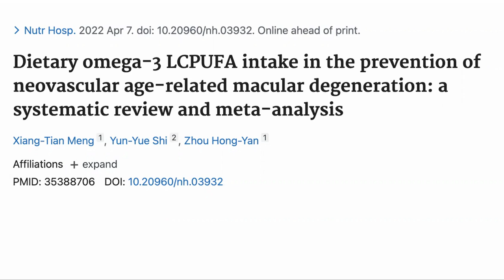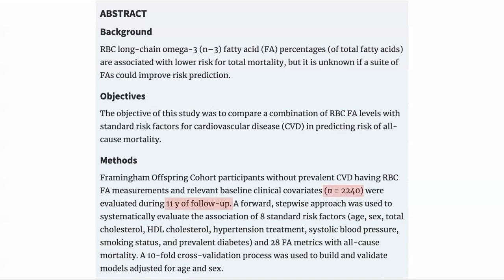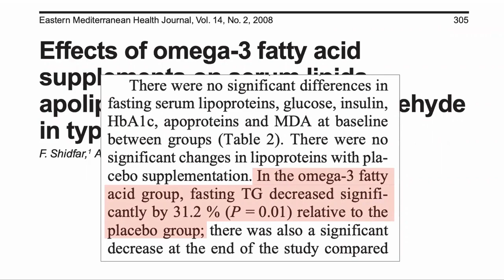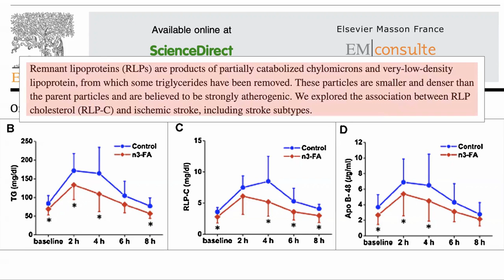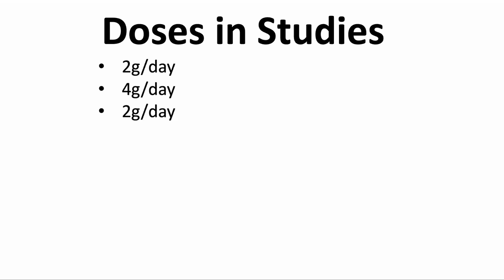Why We Are Taking Krill Oil Supplement | Review By Modern Healthspan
In this video we look at some papers on Omega-3 fatty acids. The first is one from a few days ago showing that LCPUFAs help protect against macular degeneration. We then have a paper which saw a correlation with levels of Omega-3 in blood cells and longevity from the Framingham heart study. To follow that up, we looked at three papers showing how omega 3s help protect the heart.

Krill Oil on Bulletproof web site

Papers mentioned in the video:
Dietary omega-3 LCPUFA intake in the prevention of neovascular age-related macular degeneration: a systematic review and meta-analysis
Using an erythrocyte fatty acid fingerprint to predict risk of all-cause mortality: the Framingham Offspring Cohort
Omega-3 fatty acids improve postprandial lipemia and associated endothelial dysfunction in healthy individuals - a randomized cross-over trial
Effects of omega-3 fatty acid supplements on serum lipids, apolipoproteins and malondialdehyde in type 2 diabetes patients
Fish oil supplementation improves endothelial function in normoglycemic offspring of patients with type 2 diabetes

10%off Link outside of North America

100% Trans-Resveratrol 1000 mg ProHealth